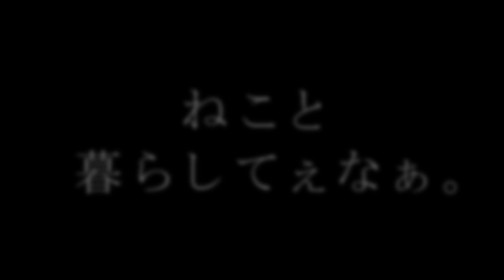こりゃぁすんげぇ綺麗な石鯛だっ！